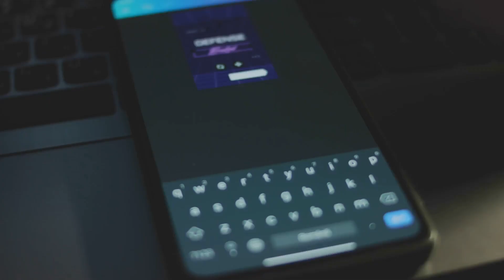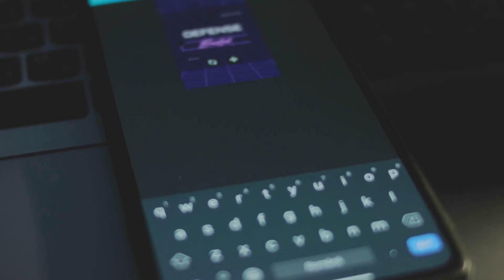France’s Military Power: Stronger Than You Think!